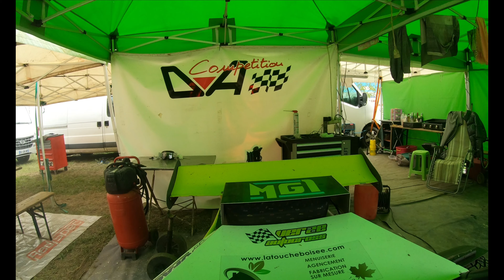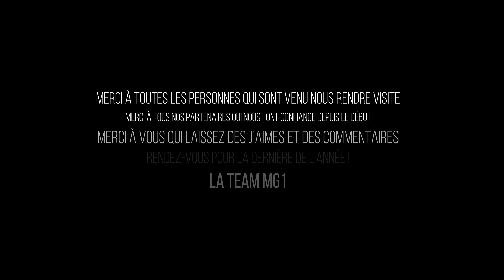Issoire 2019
Mais quelle course de malade ?! comment les pilotes font pour atteindre ce niveau de pilotage ?! je reste bouche bée devant les images... je vous le promets, rien n'est accéléré ! pour cette vidéo tout est filmé avec un go. petit problème avec la camera stabiliser elle sera de retour pour la prochaine.